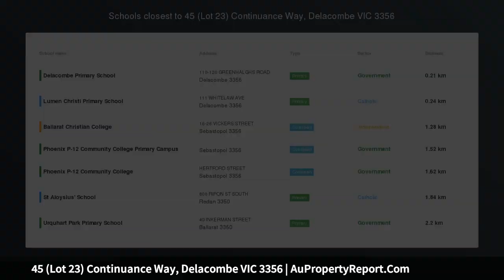45 (Lot 23) Continuance Way, Delacombe VIC 3356 | AuPropertyReport.Com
45 (Lot 23) Continuance Way, Delacombe VIC 3356
Property Type: residential land
FINALISATION SALE